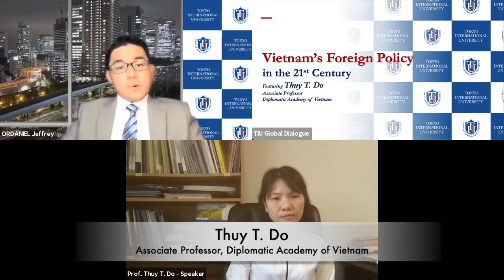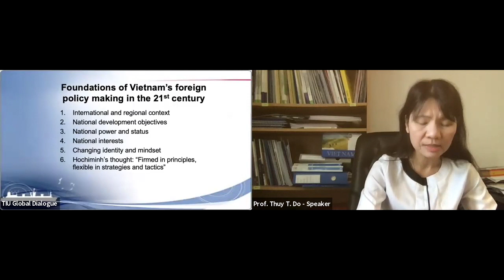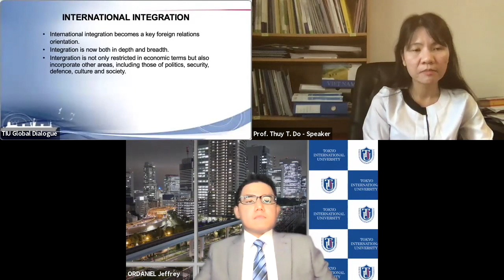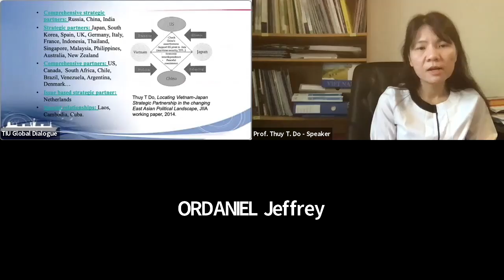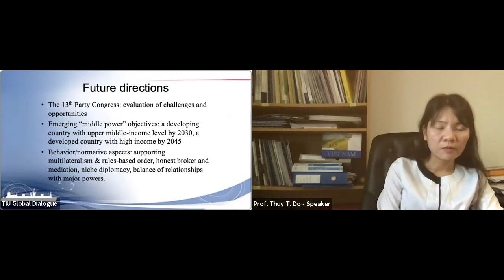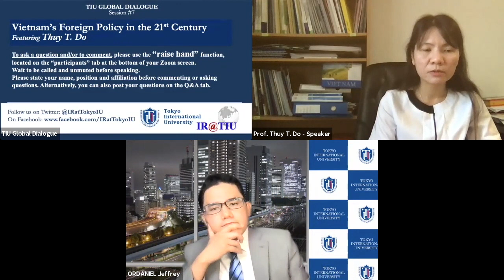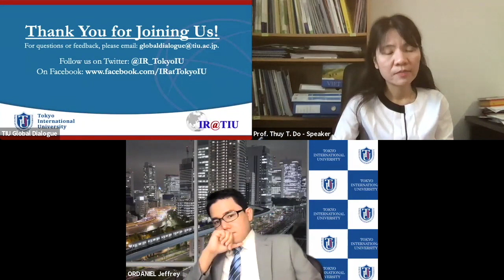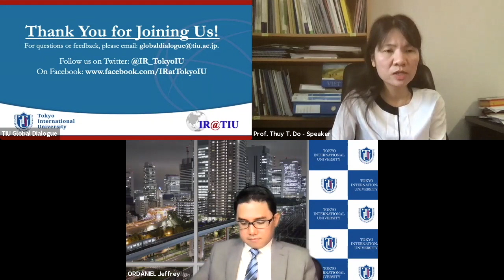VIETNAM'S FOREIGN POLICY IN THE 21ST CENTURY | TIUGD 9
During our 9th session in the Global Dialogue series, TIU was able to speak with Thuy T. Do, Associate Professor at the Diplomatic Academy of Vietnam. The focus of the webinar was to discuss Vietnam's foreign policy in the twenty-first century.

This session was held on May 12, 2021